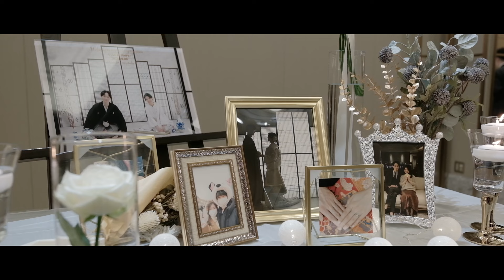The Short Film【The Okura Tokyo】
⌜ 見えなくとも そこには存在している
　世代を超えてできあがる 大切な一日に集った絆たち ⌟

Videographer : Kitahara Hiroyuki
Editer：Kitahara Hiroyuki